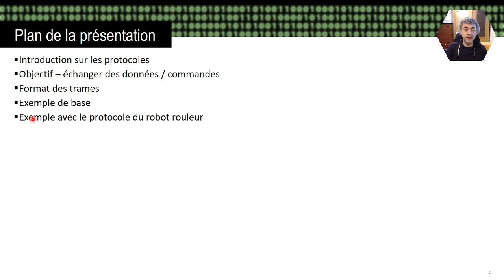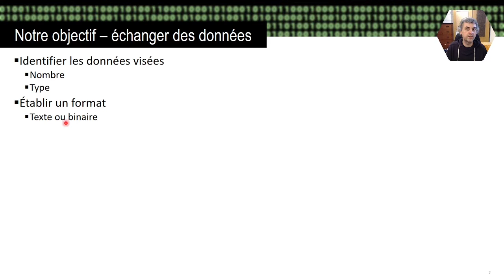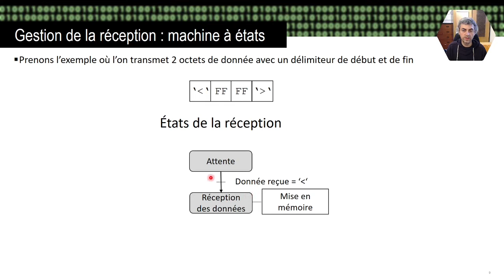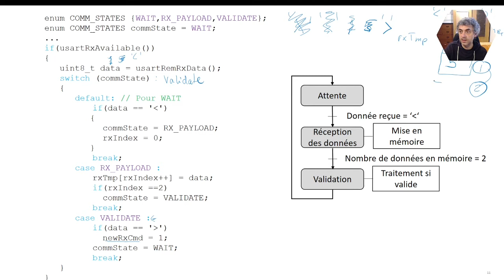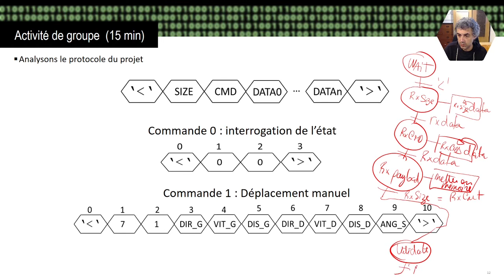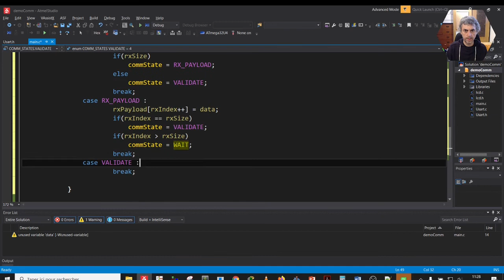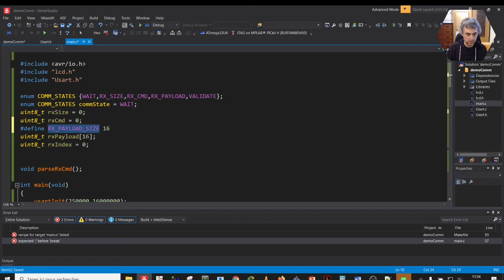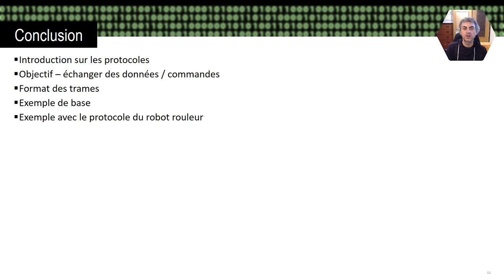Machine à états pour gestion du protocole de communication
Dans cette vidéo, je vais vous présenter une approche pour faire la réception d'une trame d'un protocole de communication avec une machine à états. Le tout est en préparation pour notre robot roulant. La démo est dans Atmel Studio en langage C et nous utilisons notre Arduino Micro.